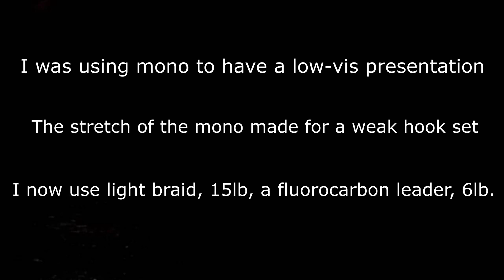MICRO surface lures - Chub/Perch June 16th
Today's video -
On the 16th June 2020 I took an early start to get down to The River Blackwater. The main target being Chub but the Perch were also hungry! I really want to catch a specimen Chub from the surface as summer rolls into autumn so wish me luck.

Lures used:
FFS lures Micro Frog, Pukka Perch
Berkley Power Nymph, Toad

I love fishing, all species interest me and all methods have their place. On this channel I will upload a variety of videos for all. Please don't be afraid to ask for certain videos, request a look at particular tackle items for review or send questions about venues!